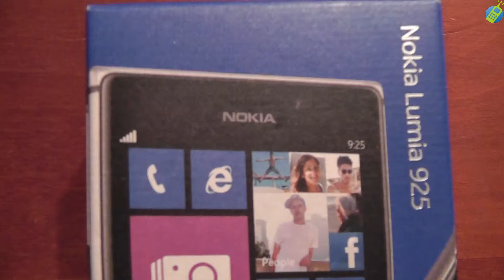unboxing pl NOKIA LUMIA 925 Grey rozpakowanie po polsku